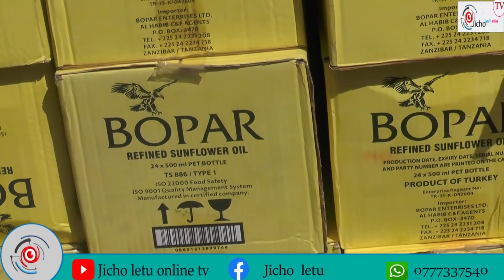MSIKILIZE RAIS HUSSEIN MWINYI AKIZUNGUMZA KWA NJIA YA SIMU.